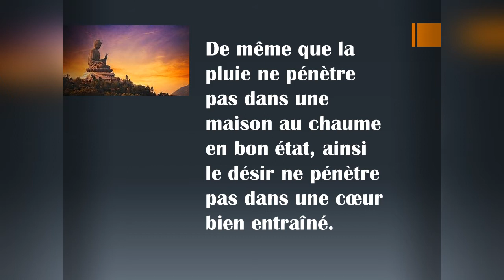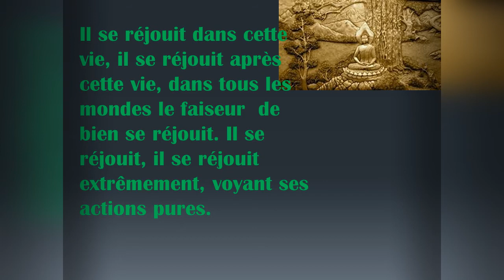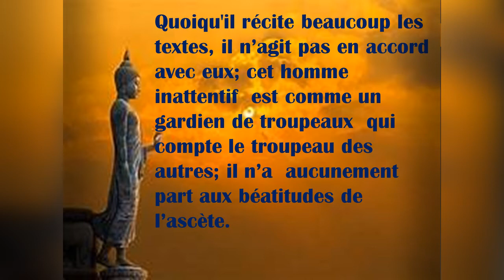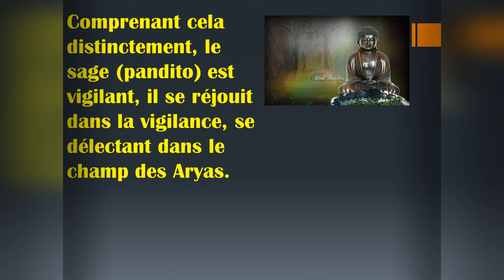Buddha quotes will wake you up from darkness